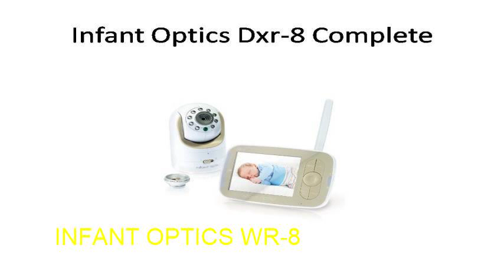infant optics dxr-8 3.5 wireless video baby monitor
Infant optics dxr-8 3.5 wireless video  baby monitor  is the best device for parents in knowing what is happening to their babies any time and all time. They can keep their eyes and ears on the baby while they do their chores around the house. Equipped with adjustable lenses and microphone., they can hear the sound the baby is making all the time. The 3.5" screen afford easy viewing of the baby. No need to strap baby on the back or keep them with you wherever you are. No more worrying about what is going on with your child while you are away somewhere else within the house. No need troubling the baby by carrying him or her with you. Infant Optics dxe-8 3.5 is affordable fro everyone. You can be rest assured that with infant optics dxr-8 3.5 wireless video  baby monitor, your child is save. It is the same as having your child with you while you are away within the house. The only difference is that you are not carrying her physically. Imagine the burden of carrying your baby on your back or strapped to your front while you bend doing gardening or other shores! Freedom of mind and body at last, while your eyes and ears are still tuned to your child, nestled in her room.